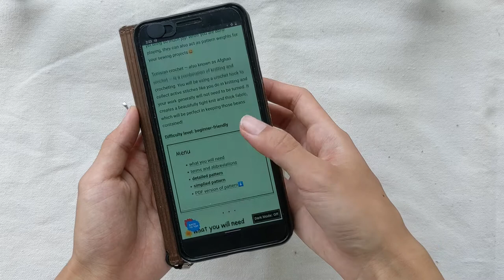Easy Tunisian Crochet Bean Bags (Tunisian simple stitch basics for beginners) 沙包鈎針編織教程 （突尼斯/阿富汗表針）字幕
❗ We are no longer on YouTube, watch our new tutorials on PeerTube
These crochet bean bags are fun to play with as a juggling ball, hacky sack, in a game of toss and catch or simply use them as pattern weights! Enjoy the tutorial :)
*We aim to make our channel free of all ads, but to do that YouTube requires us to have 1000 subscribers.

Chapters:
0:00 intro
0:40 what you need for this project
1:38 step 1️⃣: slip stitch
2:03 step 2️⃣: chain stitch
2:33 step 3️⃣: forward pass – foundation row
3:26 step 4️⃣: return pass – foundation row
3:55 step 5️⃣: forward pass & return pass – Tunisian simple stitch
5:13 step 6️⃣: repeat, repeat, and cast off!
6:46 step 7️⃣: creating the shape
10:08 step 8️⃣: finishing off
10:52 final product! congrats!

We are a family striving to live a simpler life in this world. Our goal is to have a little piece of land in nature to grow our own veggies and be self-sufficient (off-grid!). In the process, we want to share all that we learn including crafting, sewing, soapmaking, foraging, cooking, cob house building, forest gardening, barefoot walking, wood carving... Join us on this beautiful journey🥰

💚 Prefer open-source?
💚 Purchase our handmade goods: coming soon!

Love,
Gentle Living Shop❤️

This video is in the public domain: To the extent possible under law, Gentle Living Shop waives all copyright and related or neighbouring rights to this work.